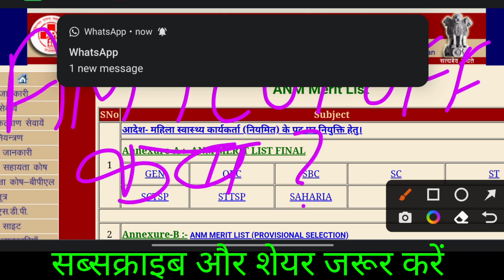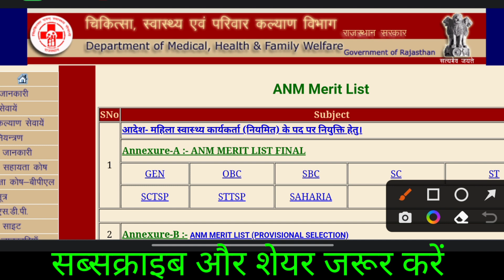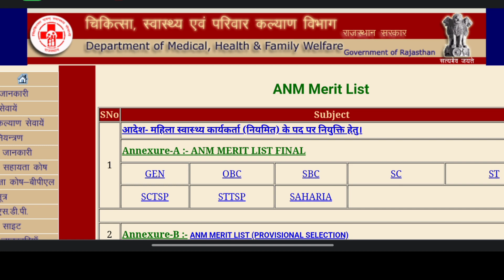ANM वालों देखो; ANM CUT OFF लिस्ट 2022-23 जारी?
anm nursing 2022-23,
anm nursing 2022-23 cut off,
anm nursing 2022-23 news
ruhs news update
anm nursing 2022 result,

anm nursing exam latest update by science academy hub
gnm नर्सिंग 2022 रिजल्ट कब आएगा,
anm nursing ki tyaari kese kre,
anm nursing private college ki fees kya rhegi,
anm nursing govt college list,
anm nursing college list,
anm nursing exam latest update,
anm nursing best govt college,
anm nursing cut off kya rhe gi,
anm nursing exam cut off,
ruhs anm nursing exam cut off,
ruhs anm nursing exam cut off kya rhegi,
ruhs gnm nursing 2022 23,
ruhs gnm nursing 2022,
ruhs gnm nursing counselling 2022,
ruhs anm nursing form 2022,
ruhs anm nursing result 2022,
ruhs gnm nursing counselling 2022 2nd round,
AIIMSBSCNURSING2021-22